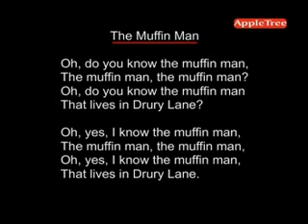Muffin Man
Nursery rhyme: Muffin Man